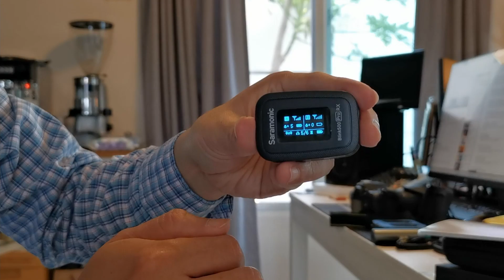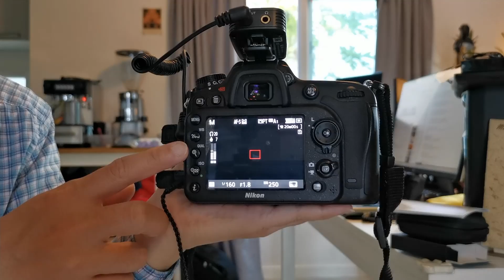Mở Hộp Saramonic Blink 500 Pro B1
1 transmitter x 1 receiver

Details:
- Frequency 2.4GHz Digital
- Built-in Battery Life 8 Hour
- Built-In Microphone
- Free Lavalier Microphone
- Headphone jack
- OLED Display On Transmitters, OLED Display On Receiver
- Power Charger Cases
- Operating Rage 100m
- Output Mode Mono/Stereo